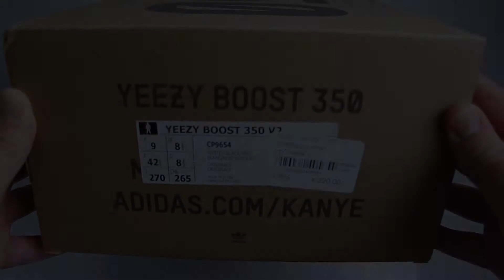Adidas Yeezy Boost 350 V2 Zebra Unboxing & On Feet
Unboxing & On Feet from the Adidas Yeezy Boost 350 V2 Zebra. If you like the Video give it a thumbs up  👍 i will appreciate it 😃 thanks for the support ✌
Detailed Description down below 👇

The Yeezy Boost 350 V2 Zebra was definitely one of the most hyped releases from the V2 range. It's super limited stock level of just 7,000 meant that re-sell prices went through the roof at over £1,000. So fans of the colourway are sure to be excited with the news that there is a Zebra re-stock scheduled on Saturday, June 24th.

If you missed out last time, then you definitely stand a better chance this Saturday as the stock level is rumoured to be similar to that of Yeezy Boost 350 Cream White. Be sure to keep checking back to this page for a full list of stockists, and stay locked to all of our social pages for alerts around this release.

As the name would suggest, this shoe puts emphasis on a cool blend of white and black. It looks especially good in a swirling pattern against the Primeknit upper. Staying true to the classic Boost 350 V2 style, that signature stripe is stamped across the sidewall. On this pair, it remains clean in a bright shade of white.

The vibrant addition of red hits the ‘SPLY-350’ insignia and adds a playful look to this exclusive aesthetic. As with earlier models, a heel tab features to the rear and let’s not forget about that Boost midsole underfoot. This is the first ever Yeezy to feature a translucent white midsole – ain’t it beautiful?!

As a heads up, this is the first Yeezy Boost 350 V2 release to arrive with a £170 price tag, that’s £20 more than the conventional. Neither Kanye West Nor adidas have commented on this increase.

Be sure to visit @thesolesupplier and turn on those alerts for more updates on this release. Otherwise, take a look at listed retailers/ raffles below and good luck on the morning of release.

Brand (Marke): Adidas
Name: Yeezy Boost 350 V2 Zebra
Color (Farbe): White/Black/Red
Price (Preis): 220 $/€
Size (Größe): US 9 / EU 42.5
Fitting (Passform): True to size (entspricht der gegebenen Größe)

Beat: kingstaffbeatz